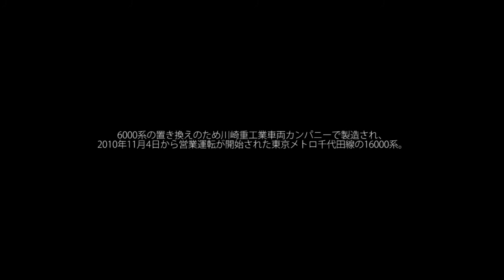【#16】20110828_東京メトロ16000系（出発シーン）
1971年から千代田線で営業運転が開始された6000系が老朽化と東京メトロが設定している耐用年数に達したため置き換えられる事になった。

そこで2010年から置換え用として16000系が2010年から川崎重工業車両カンパニーで製造され同年11月4日から営業運転が開始された。

16000系は2010年度竣工の1次車と2011年度竣工した2次車では前面の非常扉の位置が異なる。

今回は代々木上原で1次車（16101編成）と2次車（16108編成）の出発シーンを撮影した。

撮影者：DK-Kawachi